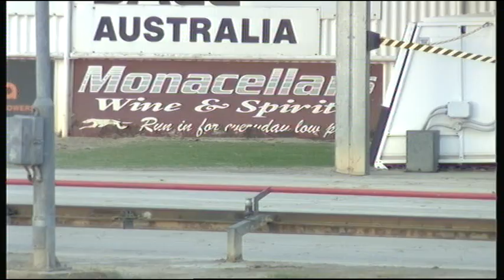SLE SAT 26 JAN 19 R2